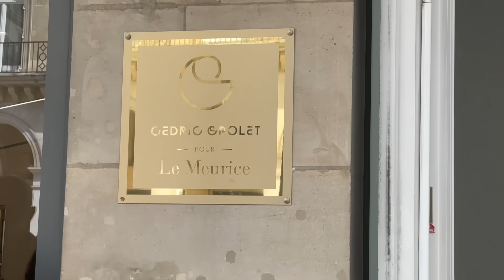JE TESTE LES PÂTISSERIES DE CEDRIC GROLET (un peu décue)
Je teste les toutes nouvelles pâtisseries de Cedric grolet !

✰ SUIVEZ MOI ✰
tiktok  ‣@stellecautres

▹ MONTAGE & EQUIPEMENT
‣ Montage : @stelle
‣ Miniature : @brisseu
‣ Caméra : Nikon Z30
‣ Micro Cravate : Sonyo